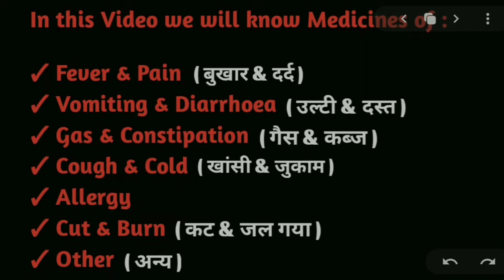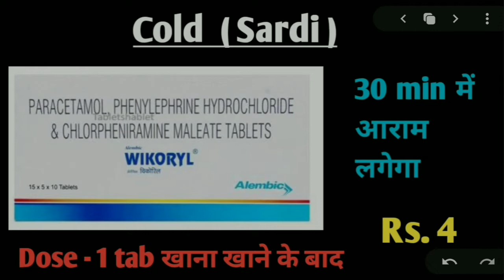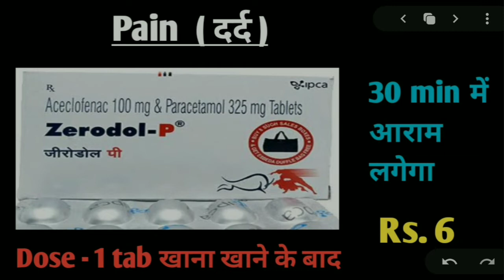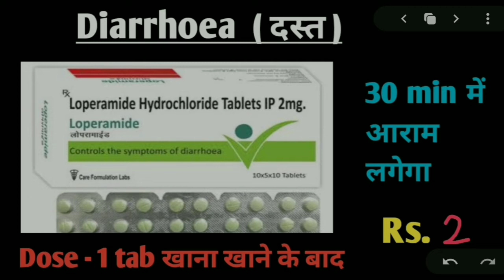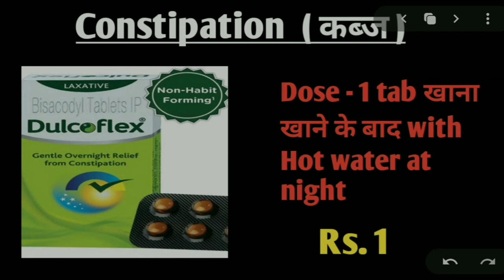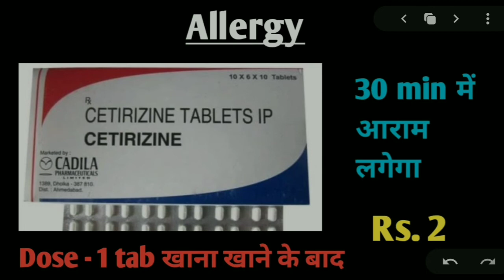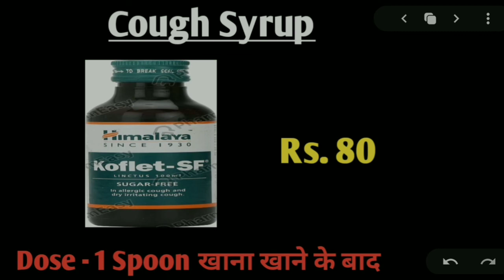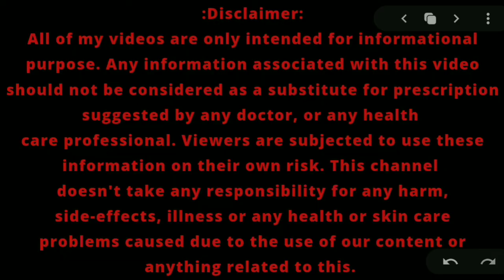Kon kon si Dawa hamesa Ghar pe Sabhi ko rakhna chahie | First Aid kit medicines | OTC medicines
ऐसी दवाए जो हर घर में होनी चाहिए || First Aid medicines ||
Medicines & treatment for Pain (dard) , fever ( bhukhar) , gastritis , gas , acidity, vomiting (ulti aana ,mitli aana) ,constipation (kabz) , stomach pain (pet dard) , mouth ulcer (mu ke chaale) ,loss of appetite (bhuk na lagna) ,
diarrhoea (dast lagna) ,
burn (jal jana) , cuts and bleeding , cough syrup (wet and dry cough, irritating cough),

sabhi medicines ke bawre me jankari diya hu is video me dosto

*please use medicines on advice of doctor